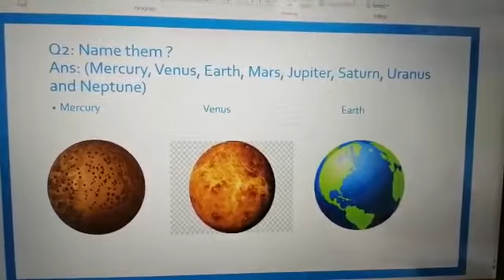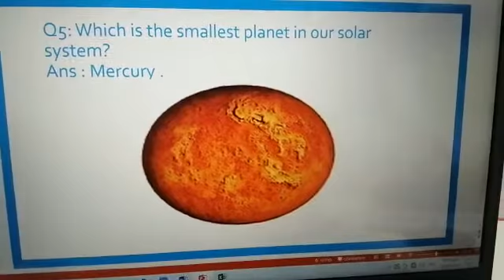Science | Early year 2 | Summarized video | Best Online Schooling | 17th May